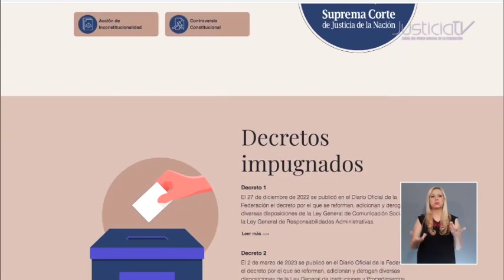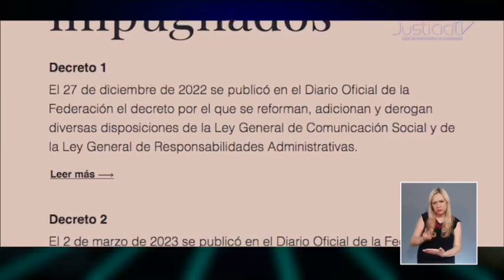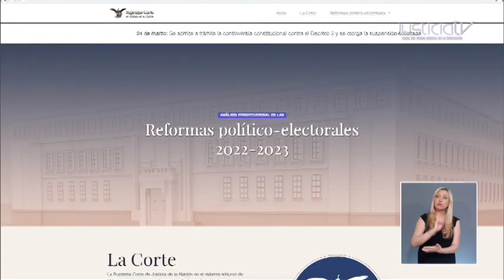Presenta SCJN micrositio sobre análisis constitucional a reformas político – electorales 2022-2023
La Suprema Corte de Justicia de la Nación (SCJN) pone a disposición de la ciudadanía y de los medios de comunicación un micrositio sobre el “Análisis constitucional de las reformas político-electorales 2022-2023”.

El objetivo es contar con un espacio de consulta de las acciones de inconstitucionalidad y controversias constitucionales presentadas contra los dos decretos que conforman la mencionada reforma, así como brindar información sobre en qué consisten, cuáles son las etapas y avances en el análisis que realiza la corte, además de datos estadísticos.

El micrositio es un repositorio de todos los documentos relacionados con las impugnaciones con el fin de que la ciudadanía y medios cuenten con información oportuna y clara sobre las discusiones de dichos decretos.

Esta medida refleja la vocación democrática de la SCJN, así como su compromiso con la transparencia y máxima publicidad en los asuntos que discute y resuelve.